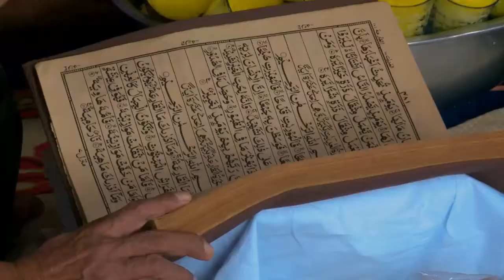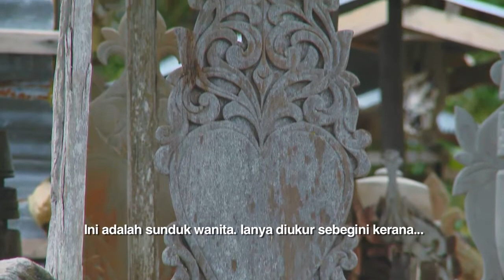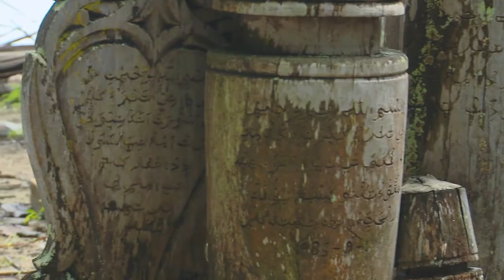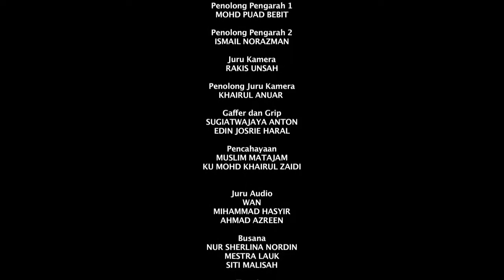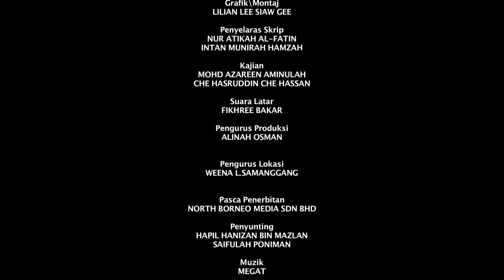sunduk omadal malay